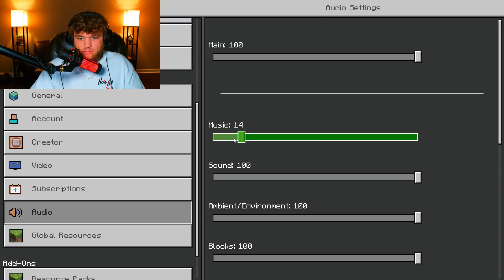MINECRAFT HUNGER GAMES (EPISODE 5)